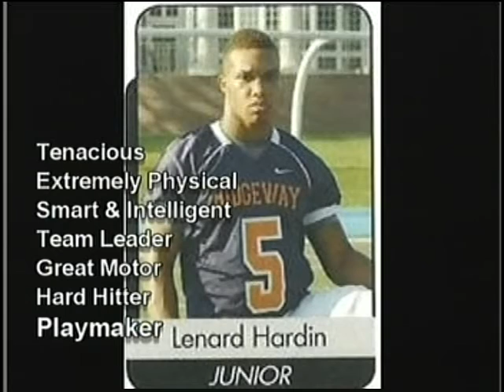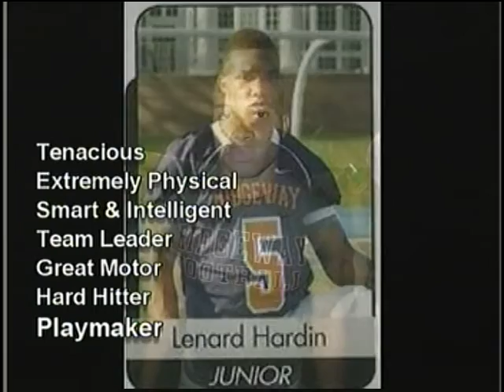TN Best LB Leonard Hardin 2011 Jr Season Highlights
Leonard Hardin 2011 Jr Season Highlights